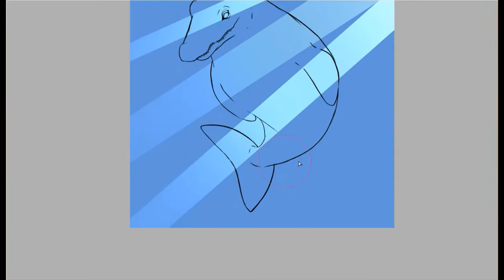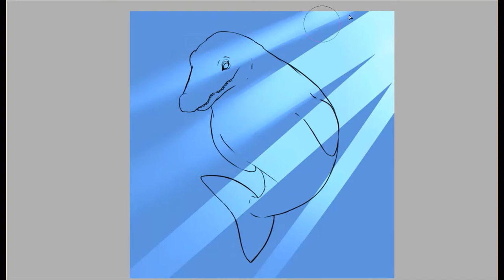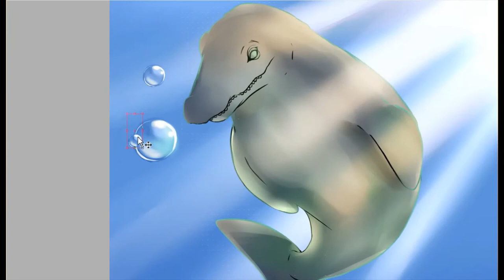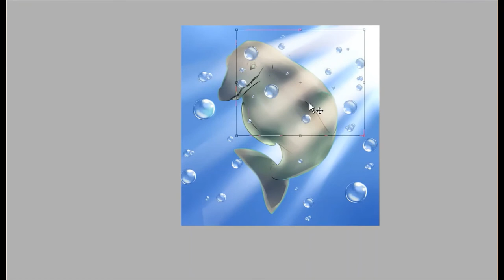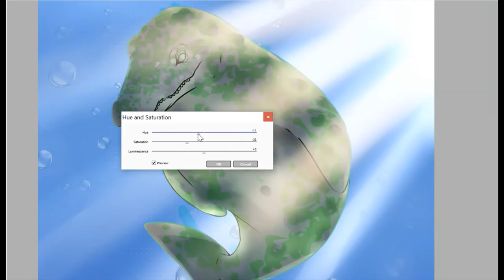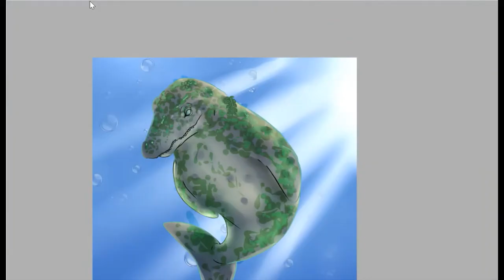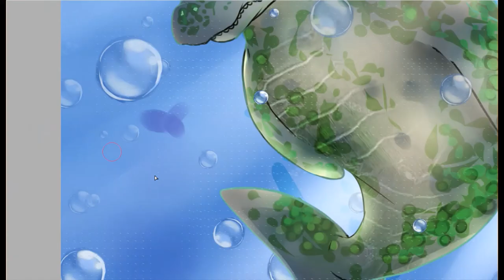An Attempt To Mermay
I tried making a mermay art and decided to pick some random animal with a random animal generator

sounds more like a jungle, honestly...